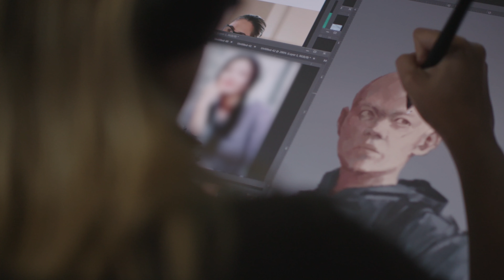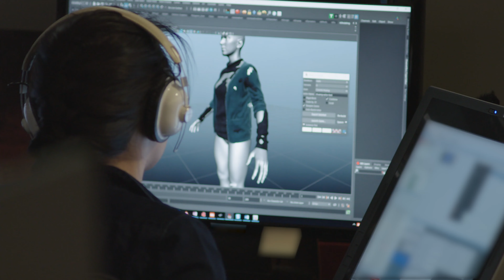The Last of Us Part II - Inside the Details | PS4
Before you embark on Ellie’s journey in The Last of Us Part II, learn all about how the team at Naughty Dog is bringing the world and characters to life with meticulous detail.

The Last of Us Part II launches on 19 June 2020 for the PlayStation 4.